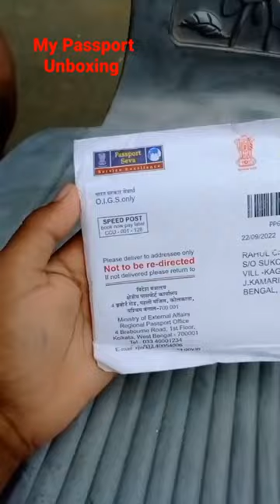My Passport Unboxing ❤️. india kolkata instagram would tour passport unboxing video#❤️love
WhatsApp contact =Facebook Inbox

unboxingus passport
unboxing british passport
passport bros
passport application
us passport
uk passport
passport boy
passport appecr passport
passport 2023
ecnr passport
passport form
how to apply for passport online
passport part 1
passport movie
nepal passport
mpassport seva
passport office
passport delays
nepali passport
indian passport
holland passport
us passport apply
passport ranking
passport renewal
indian passport
passport
india passport
why passport of india is so weak?